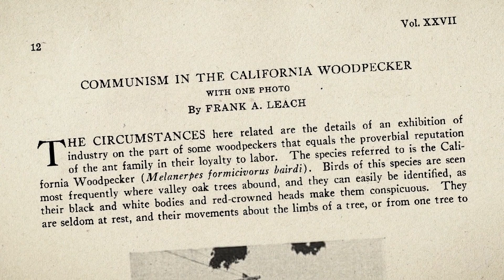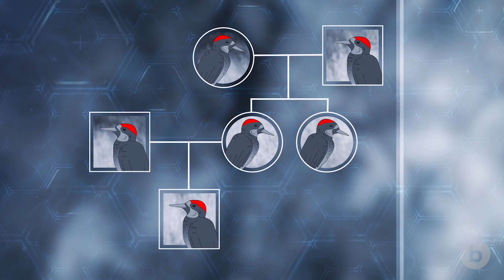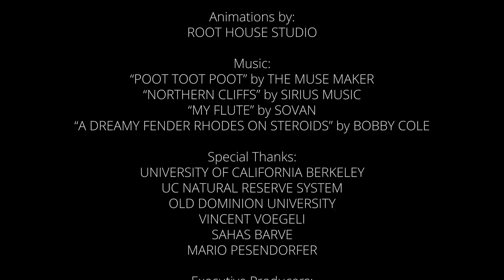The Anomalies: Acorn Woodpecker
Acorn Woodpeckers aren’t exactly shrinking violets. Their bold plumage and raucous calls can’t help but attract attention. Animator Walter Lantz claimed that his best-known cartoon creation, Woody Woodpecker, was inspired by a particularly intrusive Acorn Woodpecker that wouldn’t stop pecking on the roof of his cabin… during his honeymoon! Acorn Woodpeckers’ feeding behavior is similarly conspicuous. They store prodigious numbers of acorns in huge “granary” trees, which contain thousands of carefully drilled holes tailor-made for acorn storage, and they guard their larders year-round.

Although it’s less obvious to the casual observer, Acorn Woodpeckers’ family lives are just as unique as their elaborate food storage system. Unlike other woodpeckers – or virtually any other birds – Acorn Woodpeckers live in complex family groups numbering up to 15 adults, all of which seem to work together to raise chicks in one nest. Biologist Walter Koenig, a professor emeritus of Cornell University, has been studying Acorn Woodpeckers at the Hastings Natural History Reservation in Carmel Valley, California for more than 40 years. Every summer, Koenig and his colleagues climb massive trees to capture and mark hundreds of new woodpecker chicks with colored leg bands, so they can follow individuals and families year after year. They have discovered a complex tug-of-war between cooperation and conflict within these woodpecker groups. And the huge dataset they have amassed over four decades has yielded surprising answers to one of evolutionary biology’s biggest questions: why cooperate?